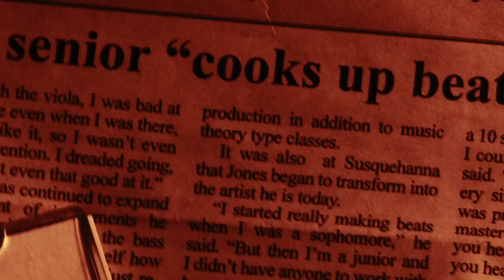Andy the Chef - OH YEAH (Official Music Video)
Watch the official music video for Oh Yeah - the latest single by Andy the Chef
Dir. by Mark Gutierrez

🔥Stream this single on Spotify, Apple Music and more

👇🏾FOLLOW ANDY THE CHEF📲
               VVVVVV